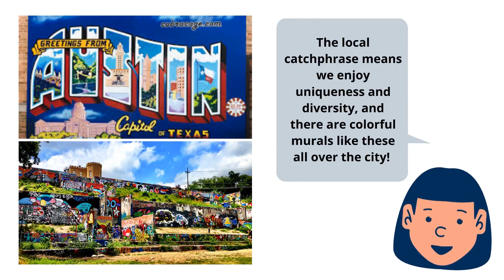Why people should come to Austin!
Our Korean friend, Heesoo, made this nice video highlighting some of the great things about Austin, Texas!